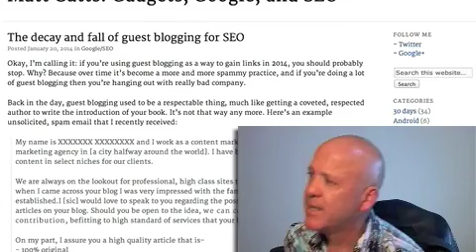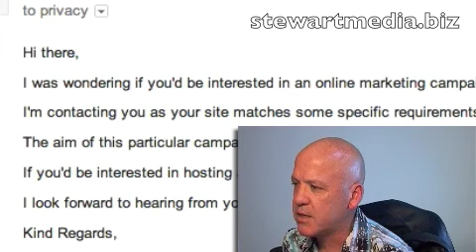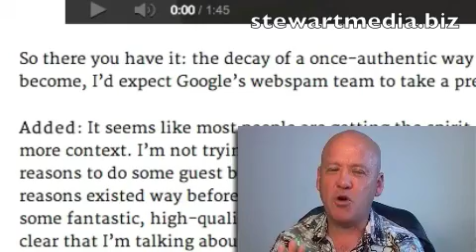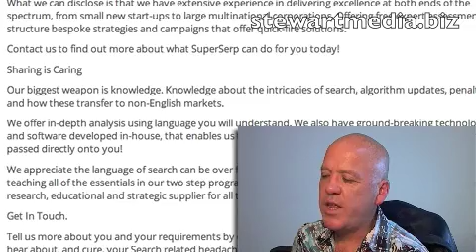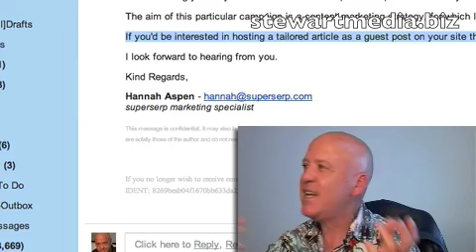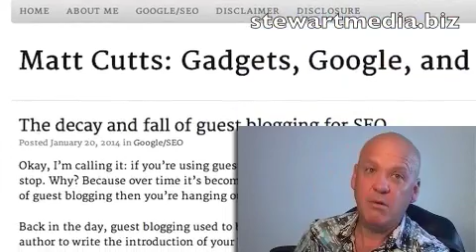Guest Blogging Spam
Here comes the Google spam cops! This time the target is guest blogging be prepared!